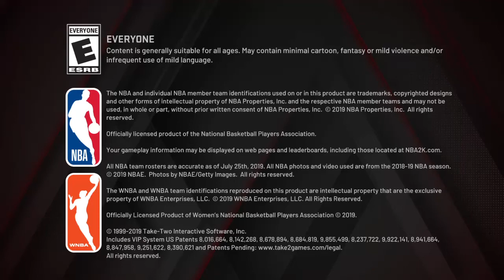NBA 2K20 Myteam Daily Login Bonus 5/10/20